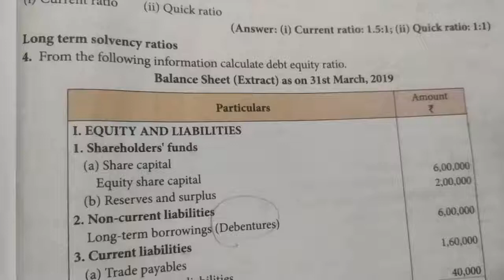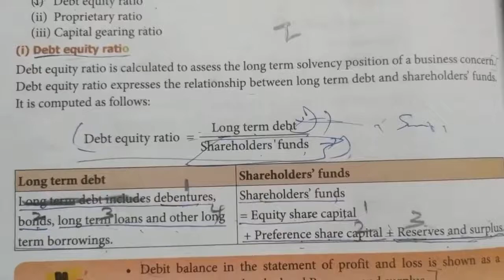12th Accountancy Chapter9(Exercise sumno4)